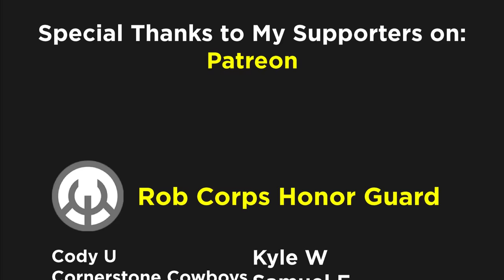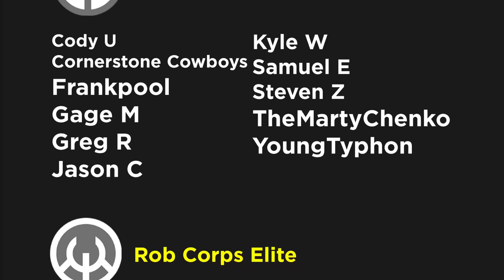Invincible & Atom Eve FINALLY get together